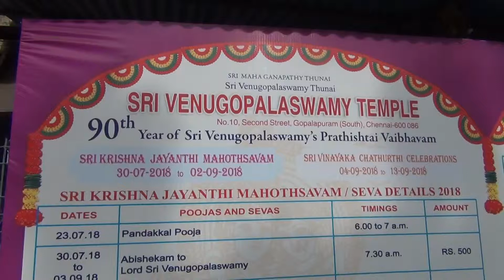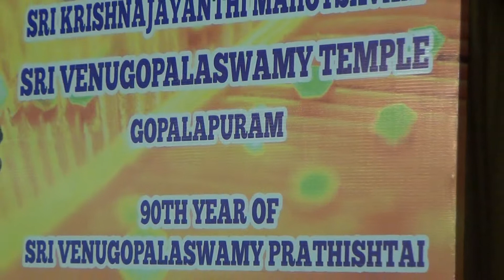Gopalapuram Krishna Jayanti Mahotsavam 2018 37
Gopalapuram Sri Venugopalaswamy Temple Sri Krishna Jayanti Mahotsavam; Sri Krishna Jayanti Pravachanam By Smt Perundevi Seshadri And Damal Sri Ramakrishnan; Part Three Of Five Parts; Sunday, September 2, 2018